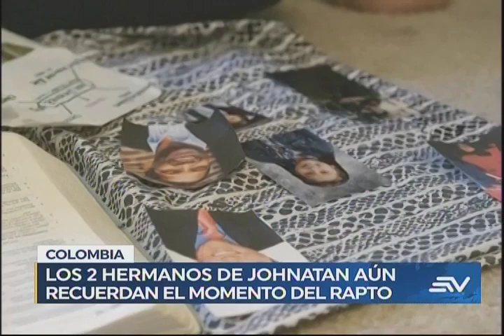Un reencuentro de hermanos luego de 32 años, después de un secuestro